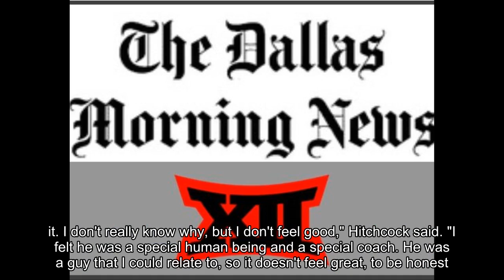Ken Hitchcock has passed Islanders' Al Arbour on the all-time wins list, and that makes him sad...